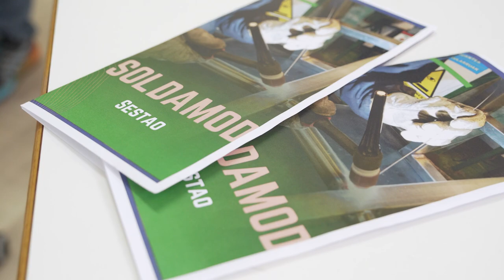Ekintzailetzasariak 2023 Ikasenpresa - Soldamod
Negozio ideia (Produktua)
Idea de negocio (Producto)
CIFP CONSTRUCCIÓN BIZKAIA LHII